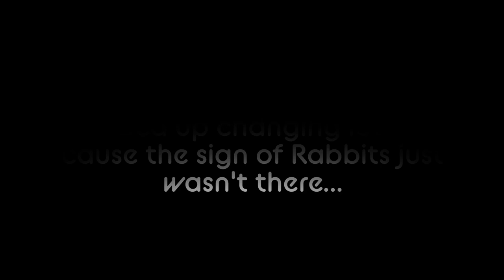Rabbit Hunting with "BrewersKennel"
Rabbit Hunting with family and a great long time friend (Jason Brewer) and his hounds "BrewersKennel" out of Olive Branch Ms. Great hunt with both pack and dogs and wonderful races...